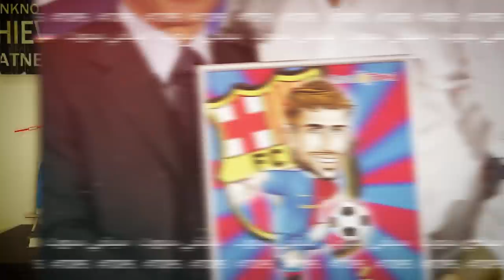توب 5 | لاعبون عادوا لأنديتهم وصنعوا التاريخ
صناعة التاريخ في التجربة الثانية في كرة القدم

لاعبون عادوا إلى أنديتهم وتألقوا

حساباتي في شبكات التواصل:
تيلغرام :